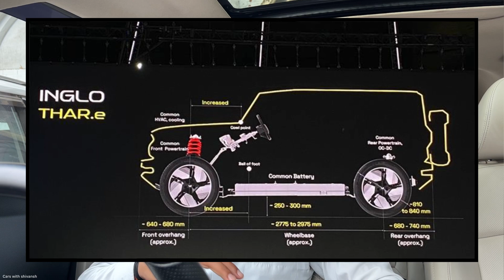MAHINDRA THAR EV - FUTURE OFF ROADER is HERE !!!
Mahindra thar ev is here !!!